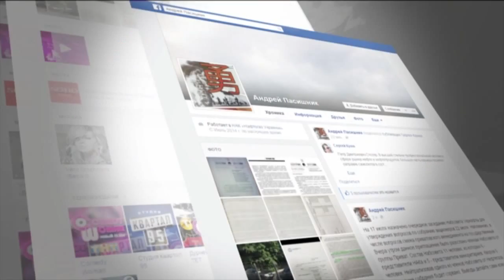Одного из руководителей «Нафтогаза» жестоко избили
Члена наблюдательного совета компании и одного из руководителей «Нафтогаза» - Петра Столяра - жестоко избили возле собственного дома.

Члена наглядової ради компанії та одного із керівників «Нафтогазу» - Петра Столяра - жорстоко побили біля власного будинку.